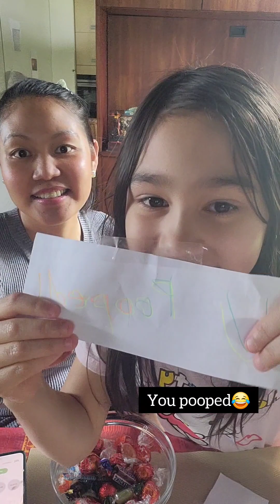Guess the Phrase Challenge with Patty😂 || She learns my dialect😂🤭